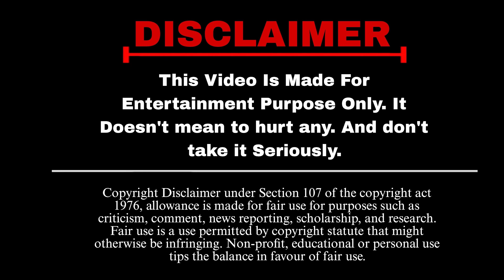Deepika Padukone Roast । Ranveer Singh And Deepika Drama ON Coffee With KARAN 😂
Deepika And Ranveer Singh Controversy In Coffee With Karan । Deepika Said She Didn't Love With Ranveer Singh । Deepika Wants Divorce With Ranveer Singh । Deepika And Ranveer Singh Darama ।